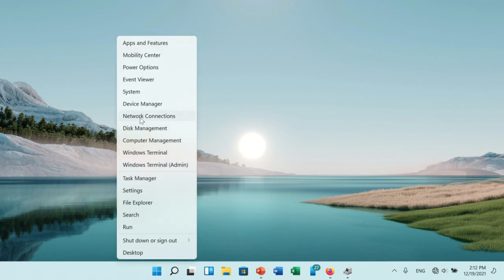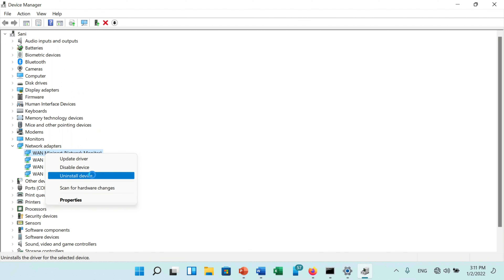How to Reset WiFi Wireless Network Adapter in Windows 11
This video is about how to reset WiFi wireless adopter in windows 11 sometime we face some problem to connect to WiFi in windows 11. in that case we need to reset wireless adopter for properly connected to internet. this method is helpful to fix WiFi adopter issues.